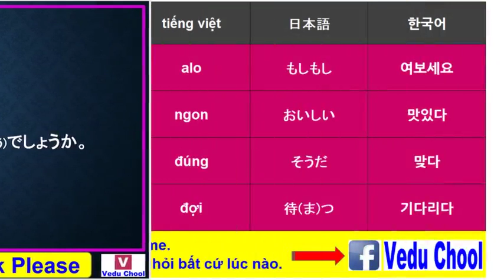20190403 học tiếng nhật 일본어공부 Learn Japanese ( Vedu Chool )